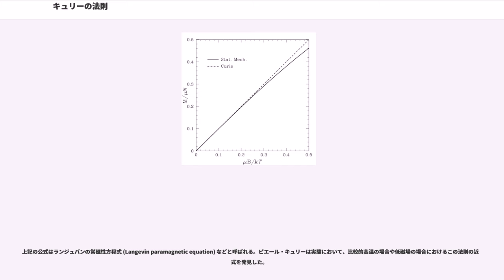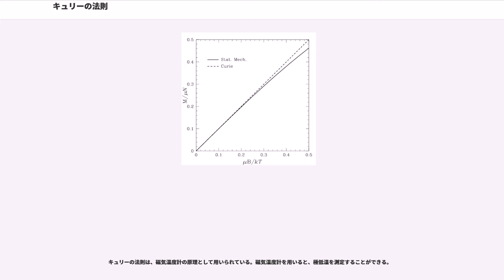キュリーの法則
常磁性物質においては、 その物質の磁化は、（ほぼ）かけられた磁場に正比例する。しかし、もし物質が熱せられていると、この線形性は消失する: 一定の磁場については、磁化は（ほぼ）温度に反比例する。この事実はキュリーの法則にまとめられる:

ここで

また、磁化率formula_5を用いて以下のように書くこともできる。
この関係は1895年にピエール・キュリーにより（実験結果が想定されるモデルに適合するように調整されつつ）実験的に発見された。その後、ポール・ランジュバンが理論的に導出した（以下を参照）。そのため、キュリー・ランジュバンの法則とも呼ばれる。

この法則は高温または弱い磁場についてのみ成り立つ。以下で導く通り、低温または強磁場のような反対側の極限では磁化は飽和する。

なお、強磁性体や反強磁性体では、キュリーの法則を拡張したキュリー・ワイスの法則が（ほぼ）成り立っている。

単純な常磁性体のモデルとして、互いに相互作用をしない粒子で構成されている物質を考える。それぞれの粒子はformula_6で与えられる磁気モーメントをもつ。磁場中における磁気モーメントのエネルギーは以下で与えられる。

計算を簡単にするために、2状態の粒子を考える。2状態とは、粒子の磁気モーメントが磁場に対して平行（平行で向きも同じ）と反平行（平行だが向きは逆）のどちらかをとることができるということを意味する。よって磁気モーメントに許される値はformula_7またはformula_8である。この模型をイジング模型とよぶ。この場合、各粒子は

か

のどちらかのエネルギーをもつことができる。

次に、粒子が磁場の方向に向くときの向きやすさを考える。この向きやすさを磁化formula_7の期待値で考える。

ここで粒子の配向の確率はそのボルツマン因子によって与えられており、更に確率は分配関数formula_10で割ることによって正規化されている（よって全確率の和は1である）。
一粒子の分配関数は以下で与えられる。
以上より、この単純な場合には次式の一粒子当たりの磁化の期待値を得る。
さらに、固体の磁化の総量は次の式で与えられる。

formula_11

上記の公式はランジュバンの常磁性方程式 (Langevin paramagnetic equation) などと呼ばれる。ピエール・キュリーは実験において、比較的高温の場合や低磁場の場合におけるこの法則の近似式を発見した。

このランジュバンの求めた磁化が、formula_3が大きくformula_13が小さいという特別な条件下でどのように表されるかを見てみよう。温度が上昇し、磁場が減少するに従い、formula_14の引数が減少してゆく。すなわちformula_15となる。ここで、formula_16の場合formula_17という近似が成り立ち、よって磁化formula_1は

formula_19
と表すことができる。

以上より、キュリーの法則を証明することができた。なお、キュリー定数formula_4はformula_21である。また反対に、低温や高磁場の状況では磁化formula_22は最大値formula_23に漸近する。これは全ての粒子が完全に磁場の方向へと整列していることを意味している。

粒子が任意のスピン（たくさんのスピン状態）を持っている場合、磁化率の公式は少し複雑になる。このより一般的な公式とその導出には、ブリルアン関数を参照すること。スピンが無限に近づくにつれ、磁化の公式は以下の節で導出する古典的な値に近づいてゆく。

常磁性磁子が古典的な自由に回転する磁気モーメントであると考えられる場合には、異なる扱いが適用される。この場合、磁気モーメントの状態は球座標における角度で表すことができる。またひとつ当たりのエネルギーformula_24は以下で表される。

ここでformula_25は磁気モーメントと磁場の間の角度である。なお、ここでは磁場はformula_26軸方向を向いているとする。

対応する分配関数formula_10は以下で表される。
この表現を見ればわかるように、分配関数formula_10は角度formula_29に依らない。よって変数formula_29をformula_31と変えることができ、以下の式を得る。

よって磁化のformula_26成分の期待値は以下となる。（formula_26以外はformula_29についての積分...